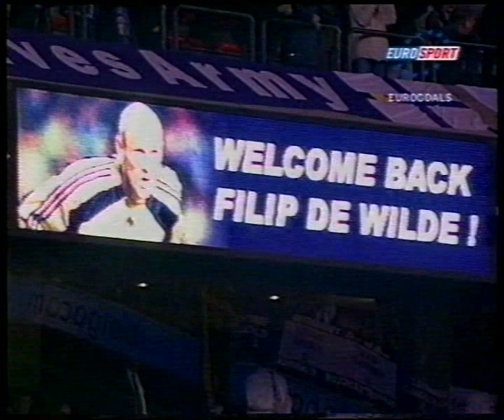SEZON 2003/04: Polacy w Europie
Skróty meczy z bramkami polskich drużyn w europejskich pucharach oraz naszych piłkarzy w ligach zagranicznych. Nagrania z różnych stacji telewizyjnych.